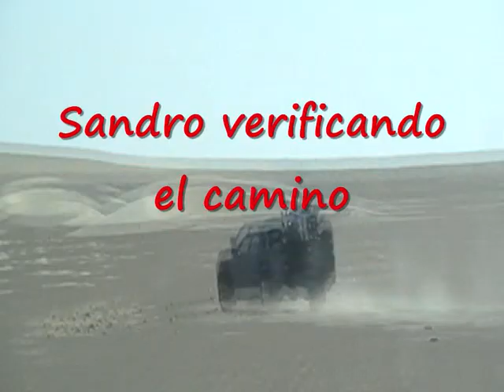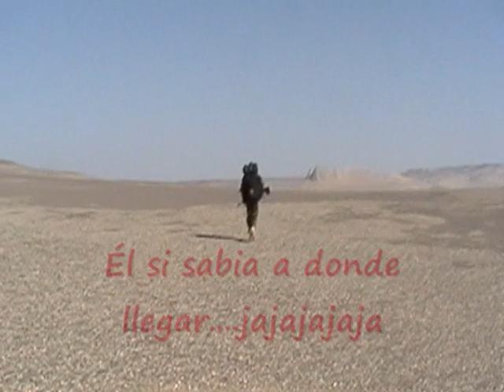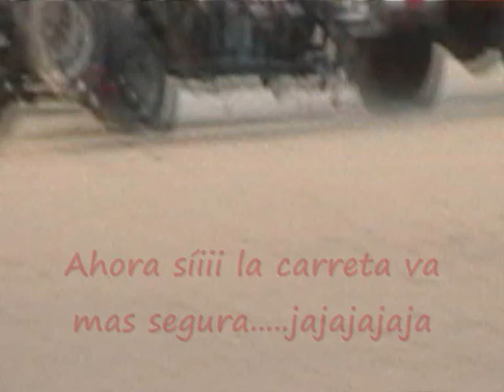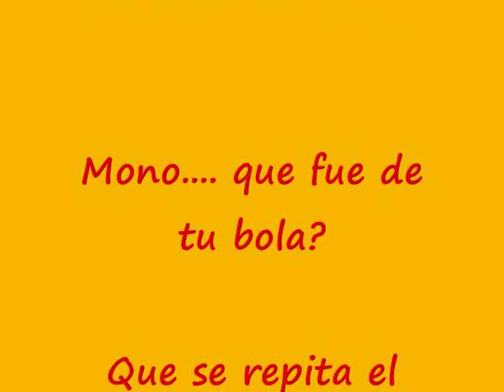Las Aventuras camino a Barlovento!!!! 0002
Aventuras en el desierto de Ica